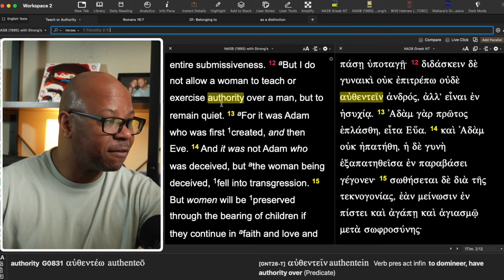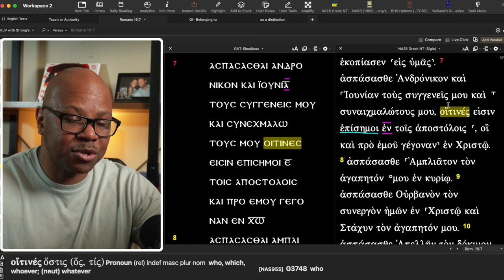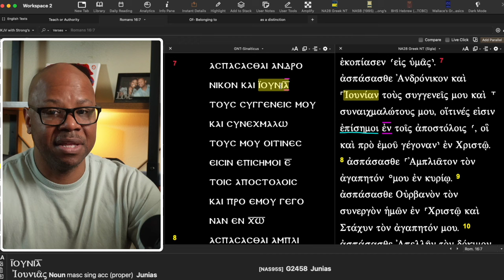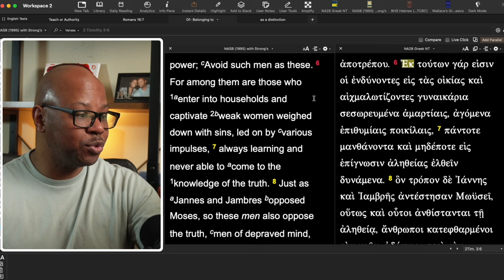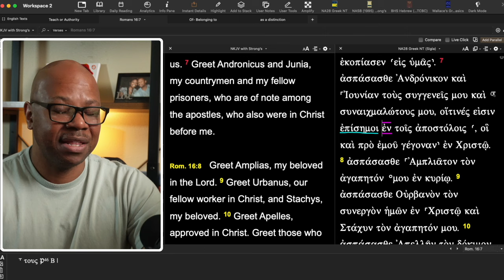There were No Female Apostles?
Was Junia a Female Apostle?

Dr. Daniel Wallace's commentary on Junia